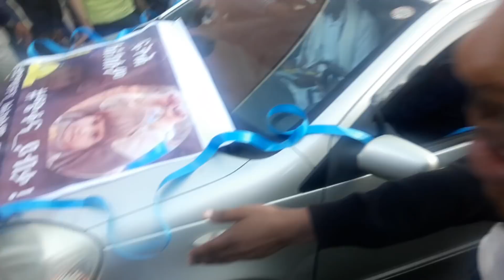የቁርዓን ውድድር አሸናፊው አባስ የተሸለመውን መኪና ተረክቦ ሲወጣ አላሁ አክበር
እንወድሃለን